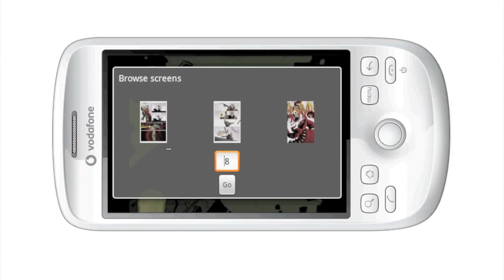Robot 13 Android trailer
In 1939, something was pulled up from the ocean depths off the coast of Spain; what it was and where it originated from were a mystery to the fishermen who found it, but all the surviving members of that crew agree on one thing: whatever it was, it saved their lives. Robot 13 tells the odyssey of the hero who awoke from the ocean floor that day as it looks for answers to who he really is...

A comic by Thomas Hall with art by Daniel Bradford, now available for Android and iPhone.